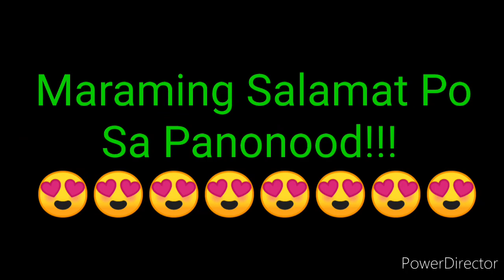STL PAMPANGA RESULT TODAY 1ST DRAW OCTOBER 24, 2022 11AM RESULT